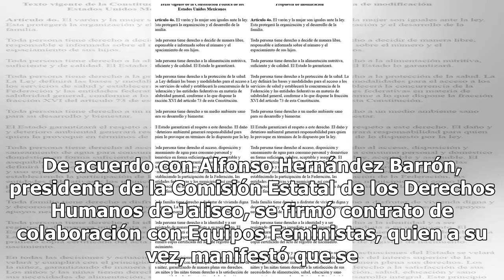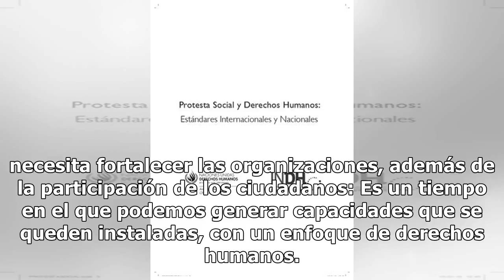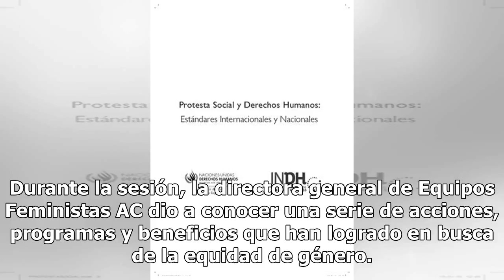Cedhj y organizaciones feministas promoverán la igualdad de género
La Comisión Estatal de Derechos Humanos de Jalisco (Cedhj) y Equipos Feministas AC, firmaron un convenio de colaboración para promover y mejorar las organizaciones que luchan por la igualdad de género; lo anterior en el marco de la sesión del Observatorio Ciudadano de las Mujeres. De acuerdo con Alf...